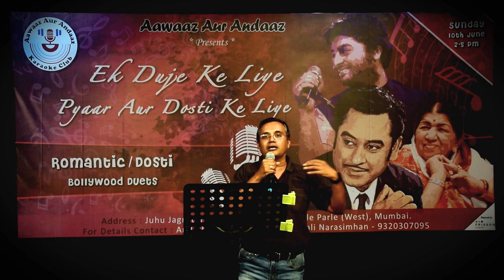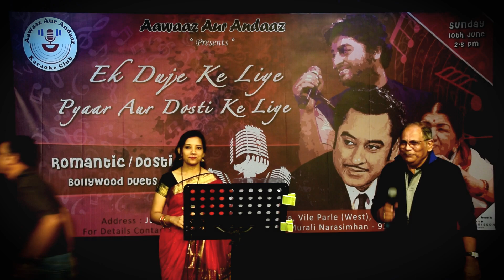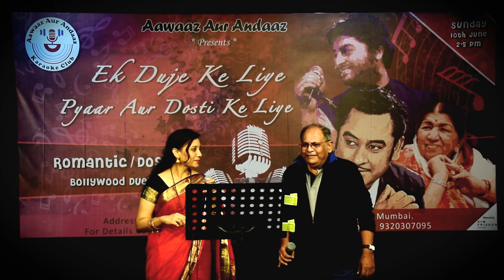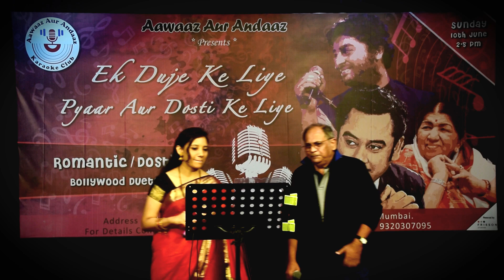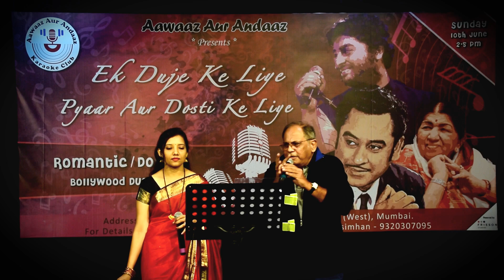Di; Tadap Tadap ke (Cover) By Dr Smita & Nikhil Bhatt